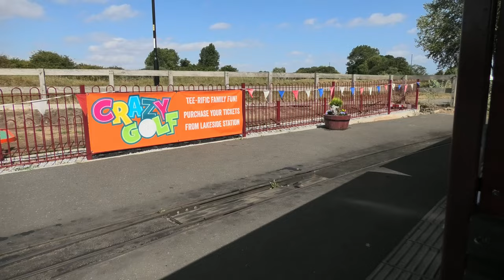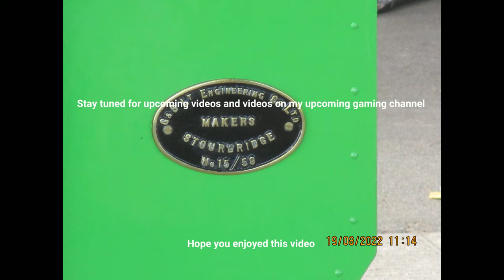HOLIDAY SPECIAL Part 4 - A visit to the CCLR on Friday 19th August 2022 in Full 4K Ultra HD!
HOLIDAY SPECIAL Part 4 - A visit to the Cleethorpes Coast Light Railway on Friday 19th August 2022 in Full 4K Ultra HD!
The following traction featured in this video are:
At the Cleethorpes Coast Light Railway:
CLR Ltd owned Bush Mill Railway 1986 built No. 6 DA1.

CLR Ltd owned G & S Light Engineering 1959 built No. 15 Rachel